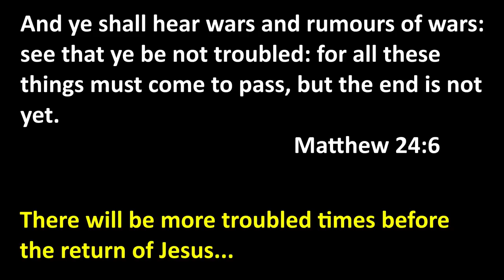New POWER BAIT FINESSE REEL!!! From Dream Tackle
Looking for a BFS reel but not interested in these reels with the tiny micro spools? Maybe the Dream Tackle DTD100 is right up your alley